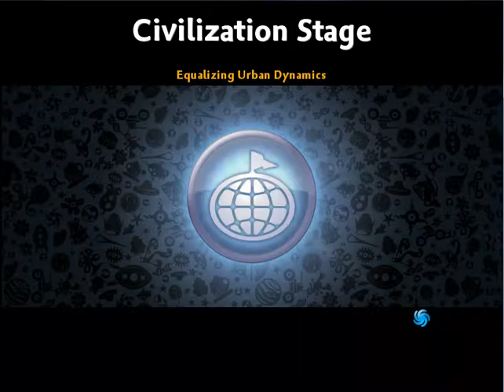spore ep 35